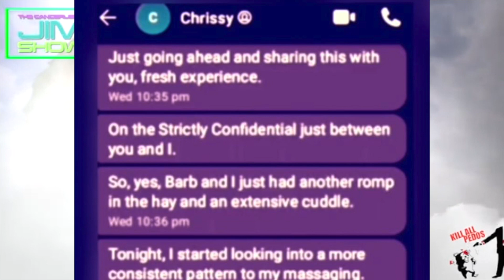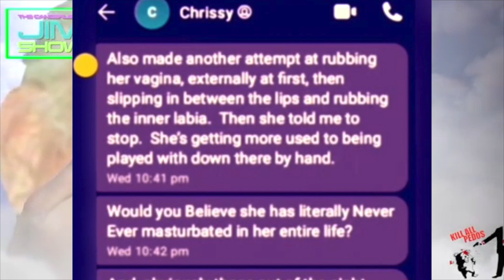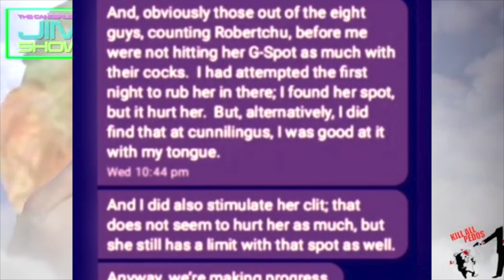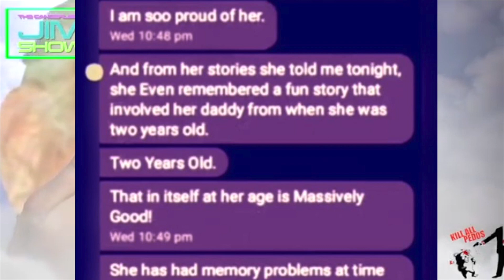Josh Reads The Infamous Chris Chan Barb Texts - Mad at the Internet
Kiwi Farms Null regales us all with a live reading of the infamous Chris Chan Barb incest text messages that started off the "incest/prison saga"